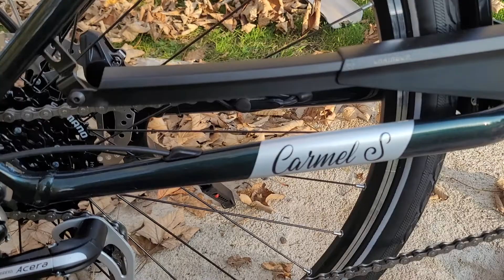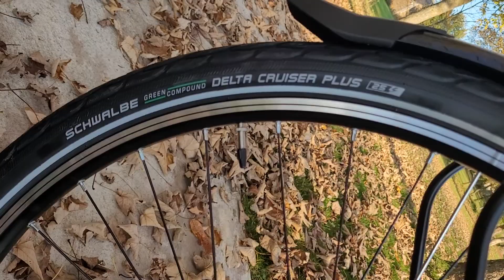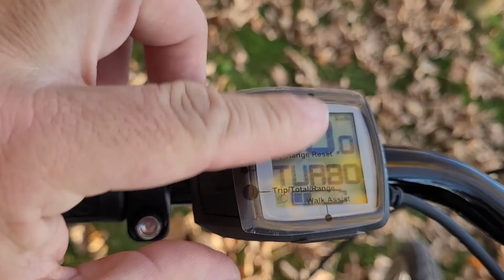GÉRALD SERVICES 78 - T-BIRD Carmel S 2022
Collection 2022  T-Bird Carmel S
LE GENTLEMAN BAROUDEUR

Taillé pour vous accompagner partout et résolument urbain, ce vélo polyvalent est idéal pour vos déplacements citadins et vos trajets professionnels.
Equipé d’une batterie intégrée de 400 Wh, d’un moteur Bosch Active plus et de pneus de 28 pouces, il vous emmènera en balade lors de vos sorties du weekend.

CADRE ALUMINIUM 28’’
FOURCHE TÉLESCOPIQUE SUNTOUR NEX DS 700
DÉRAILLEUR SHIMANO ALTUS 8 VIT / K7 8 VIT 1134
FREINS SHIMANO ou CLARKS DISQUE HYDRAULIQUE
ÉCLAIRAGE AV/AR SUR BATTERIE
PNEUS SCHWALBE 700X47C

CADRE 28’’
ROUE DISQUE 28’’

MOTEUR BOSCH ACTIVE PLUS 36V 250W
AUTONOMIE 50 À 100 KM SELON ASSISTANCE
BATTERIE BOSCH POWERPACK 400WH

PORTE BAGAGE
GARDES BOUE
ANTIVOL FER À CHEVAL

Lieu de tournage :
Le canal d'Ille et Rance
11 écluses
35630 Hédé-Bazouges